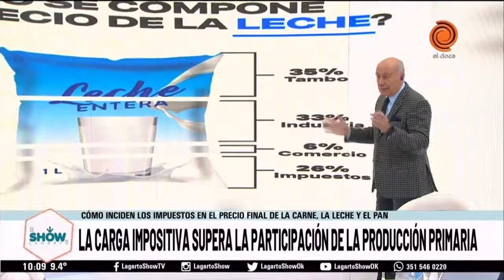¿Cómo se componen los precios de los alimentos? David Miazzo en el Show del Lagarto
David Miazzo, economista jefe de FADA, en vivo por El Doce de Córdoba en el Show del Lagarto
Cómo se componen los rpecios del pan, la leche y la carne?
IMPUESTOS: una mochila en nuestras compras